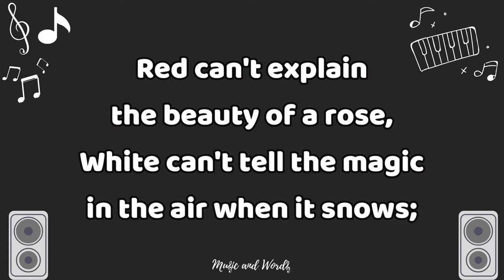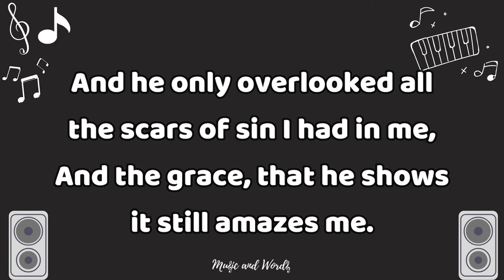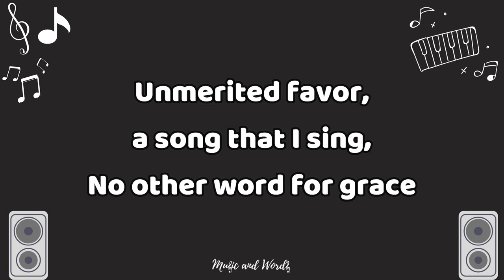No Other Word But Grace by Janet Paschal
Hello Music Lovers!

You are now tune in Music and Words Channel.

If you LIKE these songs, SHARE it with your families, friends, and love ones.

You can comment on your song request. :)